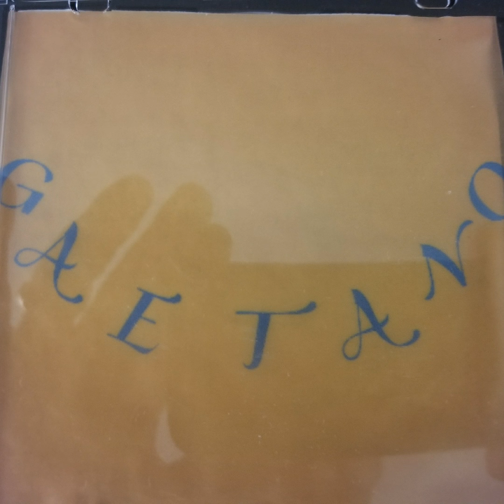There's a need for good heart and soul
Written and recorded by GAETANO